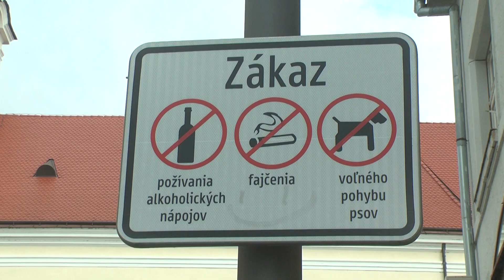Za čistotu v Bánovciach zodpovedáme všetci